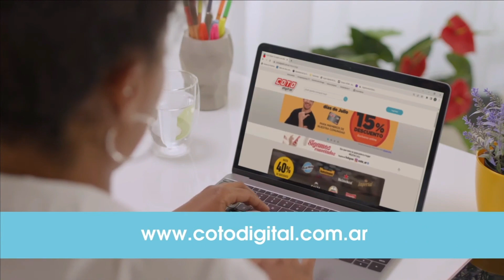🛒 COTO 53 Aniversario 🎈🎈🎈 📅 Ofertas hasta el Domingo 8 de Octubre